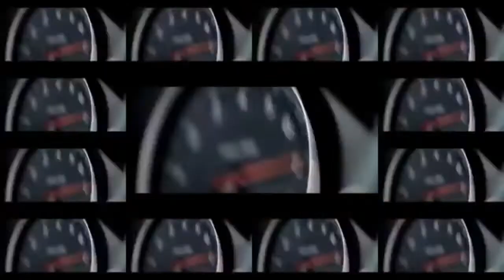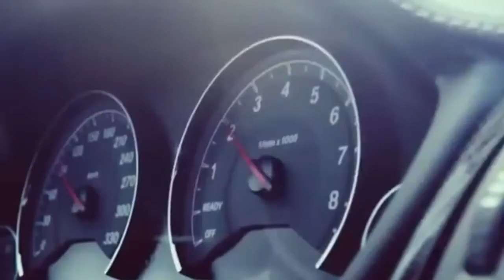BMW drive in top speed